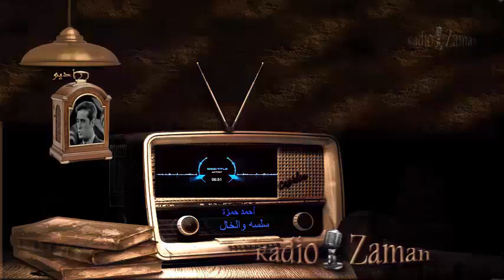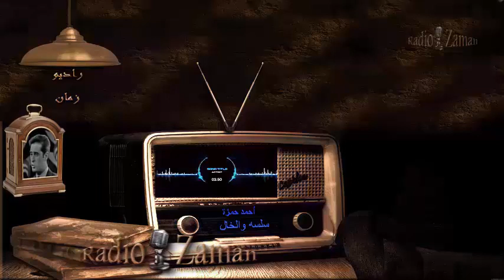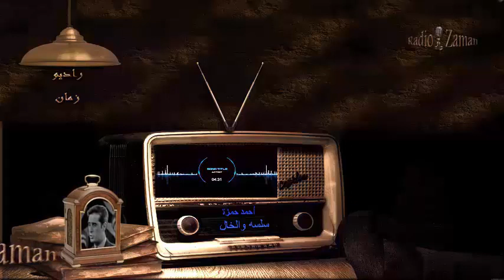15 أحمد حمزة سلسه والخال